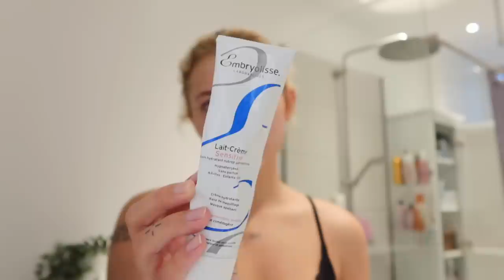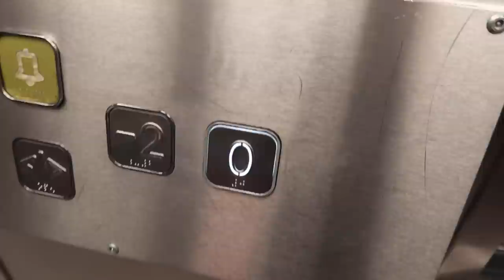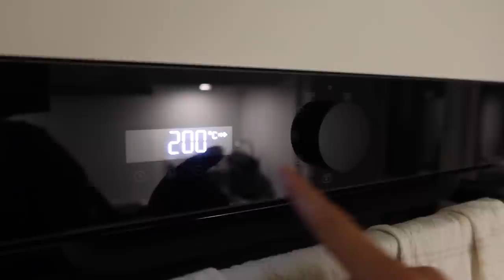VLOG: Gør klar til fest og holder den FEDESTE HOUSE WARMING!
Denne video er lavet i samarbejde med By Biehl

I kan vinde et gavekort på 3.000 kr. via dette

+ Navn: Louise Schaumborg Madsen
+ Alder: 20 år
+ Højde: 169 cm
+ Student: 2021
+ Fødselsdag: 5. marts 2002
+ By: København
+ Startet på YouTube: sommerferien 2013 (11 år)
+ Outro sang: Mary J. Blige - Family Affair (DRKTMS Remix)

+ Main kamera: Canon 70d
+ Objektiver: 50mm & 18-135mm
+ Vlogging kamera: Canon powershot G7X
+ Mikrofon: RØDE
+ Redigerings program: Final Cut Pro X

thnx